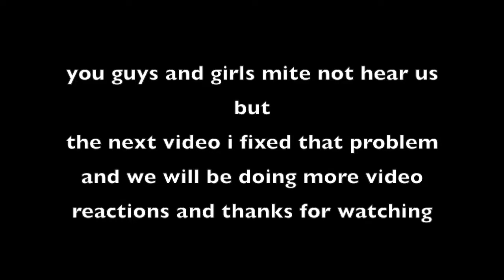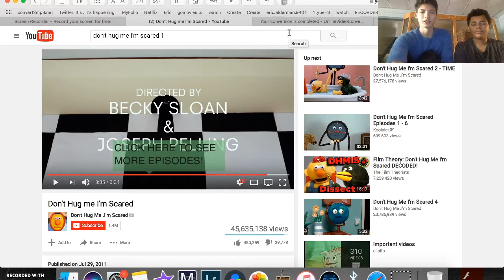reacting to don't hug me I'm scared ep 1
my brothers channel lost dream droduction